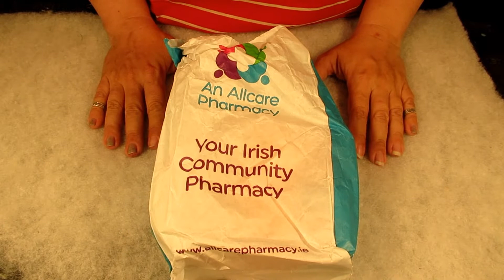New! ASMR Unboxing of Irish Soap ! and Hotel Soap !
Hello Again, Soap Spirals ! Emoji of the day is Soaked Soap ASMR to get you through your life. Thank you to those of you who have watched and Relaxed from this video!